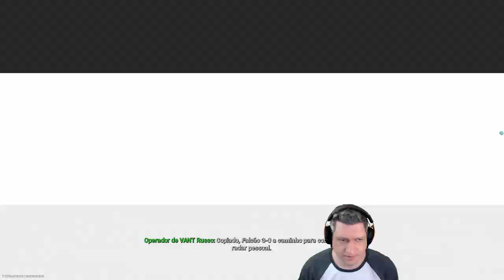CALL OF DUTY MODERN WARFARE - PRIMEIRA GAMEPLAY!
Boa noite, queridos. Estou muito hypado pro novo Cod que lançou hoje e queria compartilhar essa gameplay com vocês do canal. O que acharam? Desejam mais conteúdo desse por aqui? Deixem sua opinião nos comentários.